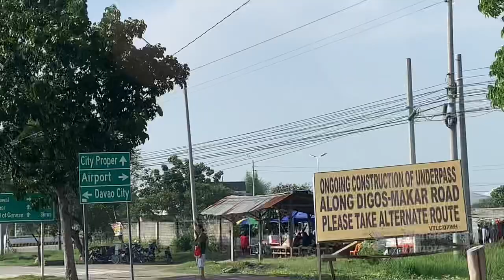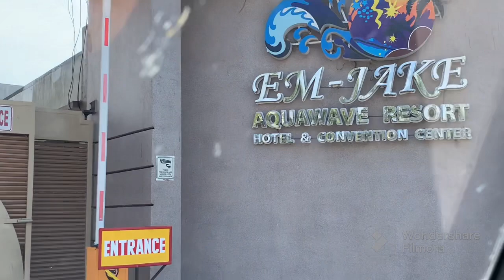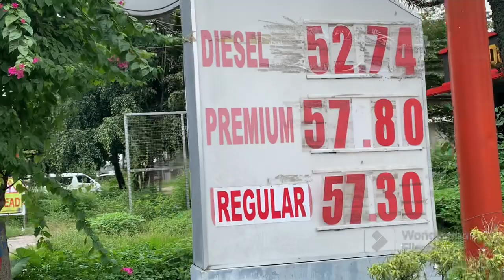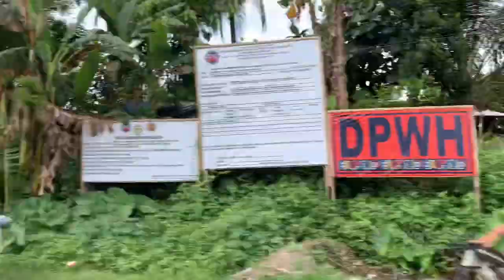EM-JAKE AQUAWAVE RESORT (APRIL 8,2023)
This video was taken last April 8,2023.
We spent our Black Saturday hereat EM-JAKE AQUAWAVE RESORT together with my family.

Please relax and enjoy the show!